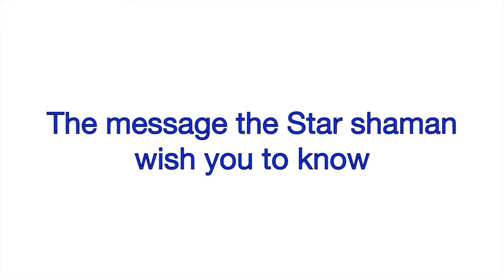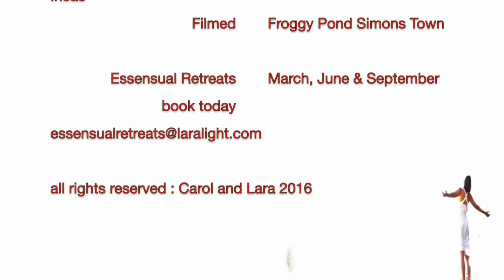Spirit Wisdom Essensual Talk with Carol George March 2016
CAROL GEORGE   -    SHAMAN, TEACHER, HEALER

ver the last 15 years, I have studied various schools of esoteric philosophies, metaphysics and alternative healing modalities.  In 2001, I met and started my training with two Andean shaman from Peru, both here in South Africa and in South America.
This shamanic work led me to visit Peru, first in 2005, and again in October – November 2009, where I completed my training and was initiated as a “KURAQ AKULLEQ” or master teacher in the Sacred Andean Tradition.

The aim of Andean Spirit Heart is to uplift, inspire and empower one with teachings from Ancient Wisdom Keepers of the Andes, as well as Universal truths.

To find out more about upcoming events or to contact Carol
 offer healing ~ 0ne on one shamanic training ~ Workshops ~ the 9 Munay Ki rites ~ Space clearing ~ Despacho ceremonies, Rites of passage, Blessing ceremonies & Sacred Tours to Peru.